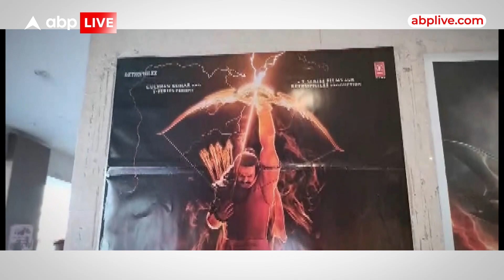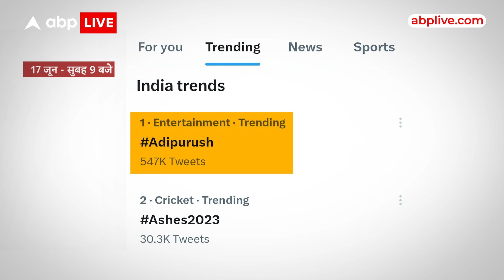Adipurush Film पर विवाद जारी, देशभर के लोगों में गुस्सा क्यों? | BJP | Congress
Adipurush फिल्म के रिलीज से पहले भी विवाद हो रहा था और अब रिलीज के बाद भी लोग नाराज हैं. फिल्म के डायलॉग लोगों को पसंद नहीं आ रहे हैं. देखिये ये रिपोर्ट